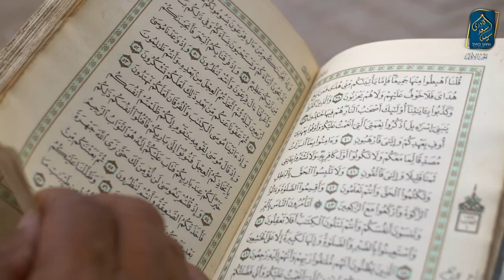Murdon ko Esal ka Tuhfa kaise milta hai | Barzakh ki Zindagi Part 110